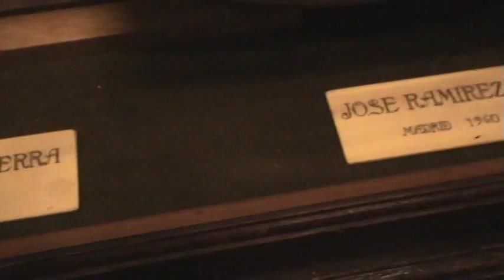Ramirez Guitar shop tour - August 2012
Luthier and instructor, Robert O'Brien, visits the Ramirez Guitar store in Madrid, Spain.